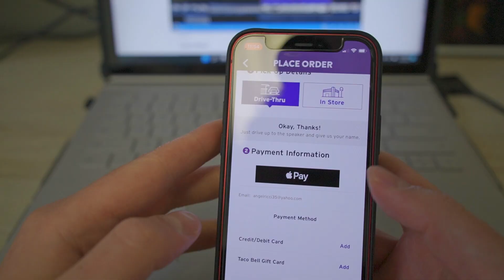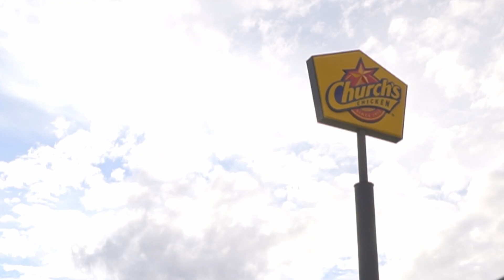Making a Fast Food Pizza🍕 | Daily Vlog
In this episode we go behind the scenes learning how to make a fast food pizza. We explore different creative areas in my daily vlog world, enjoy a meal with my wife and I, and hang out!